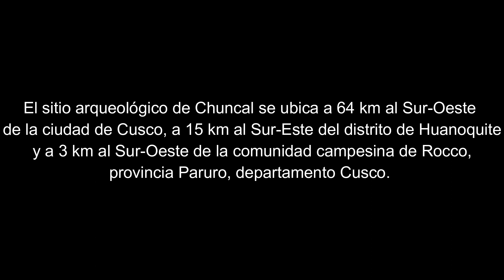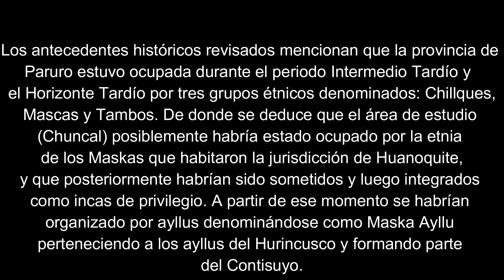Arquitectura Inca en el Sitio Arqueológico Chuncal, distrito de Huanoquite, Paruro,Cusco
La provincia de Paruro cuenta con una gran cantidad de sitios arqueológicos que son de suma importancia, no solo para el entendimiento de la cultura inca, sino también, de períodos anteriores. Es así que en el distrito de Huanoquite se encuentra una gran concentración de sitios arqueológicos dispuestos a lo largo de la cuenca del río Apurímac y las microcuencas de los ríos Yaurisque, Huanoquite y Molle Molle. La mayoría de estos sitios no han sido investigados hasta el momento, y están sometidos a factores de deterioro que vulneran la integridad y la existencia de los mismos.

En el siguiente video se presente el Sitio Arqueológico de Chuncal, donde se determinó que las estructuras arquitectónicas se construyeron de acuerdo a la topografía del terreno y a los afloramientos rocosos que determinaron en cierta manera su emplazamiento. No obstante, se observa la construcción de muros de contención para generar y nivelar espacios donde se pudieran erigir estructuras.

Las estructuras arquitectónicas se distribuyen en sectores aprovechando los desniveles topográficos para ubicar y construir espacios determinados. De esta manera el sitio de estudio está compuesto por 03 sectores que se diferencian de acuerdo a la altitud en la que se ubican.

Fuente:
“DISTRIBUCIÓN ESPACIAL DE LA ARQUITECTURA INCA EN EL SITIO ARQUEOLÓGICO CHUNCAL, DISTRITO DE HUANOQUITE, PROVINCIA DE PARURO-CUSCO”
(Rado Aguilar & Espinoza Cruz, 2018)